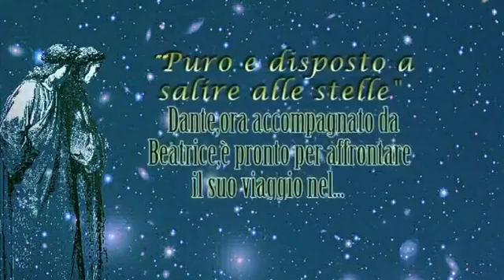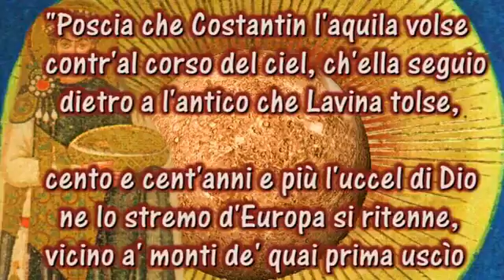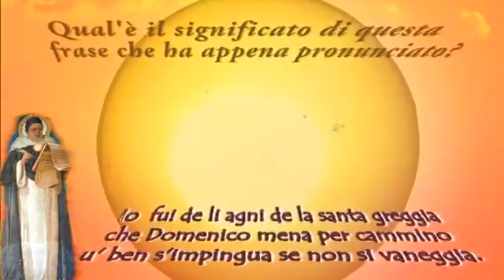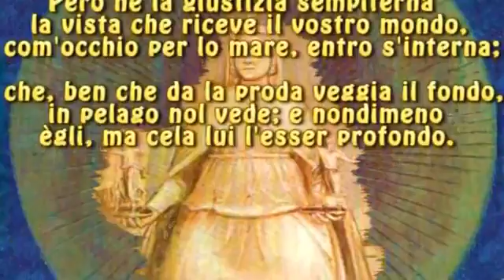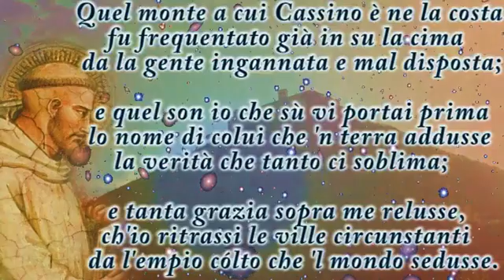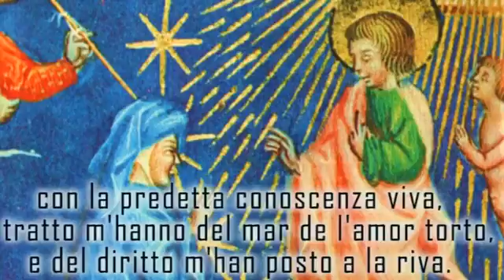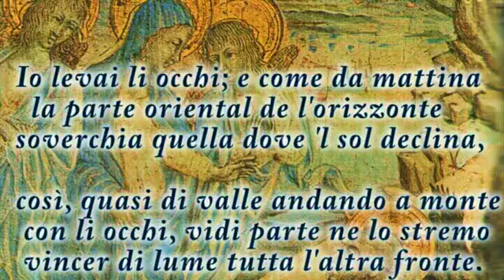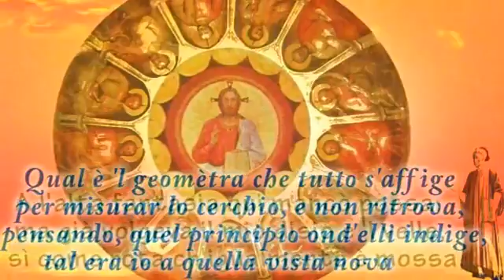Divina Commedia Paradiso